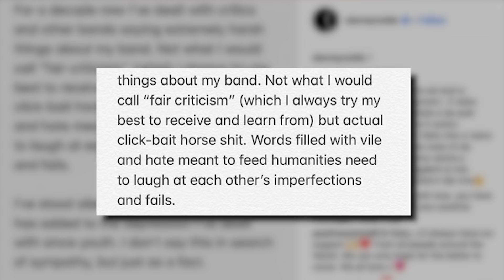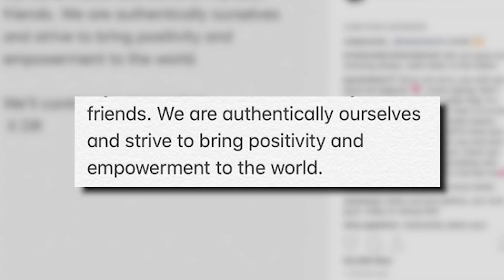Stop Making Fun of Imagine Dragons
ImagineDragons frontman DanReynolds has let his feelings be known on the "vile and hate" sent his band's way. Full story